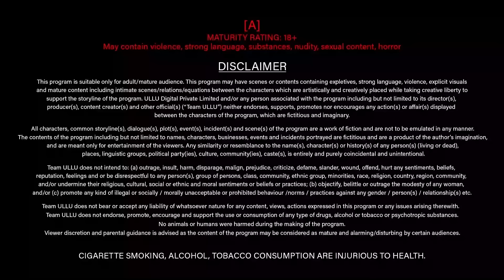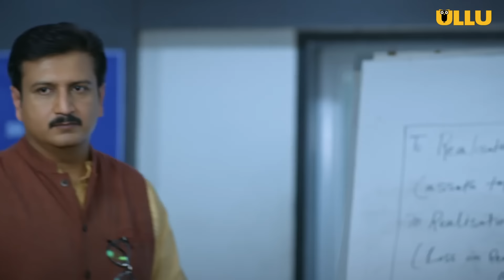What Did The Boy Do When He Saw The Unconscious Girl ? |Namkeen | Part - 2 | Ullu Originals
Rajveer eventually finds solace in peeking into the lives of his neighbors through a telescope. Here he encounters Bobita, the two-faced wife of his professor, and a beautiful married woman Aara, who is forced to live with husband.